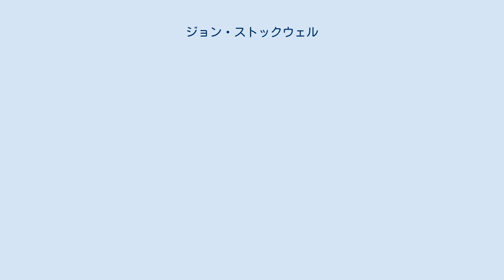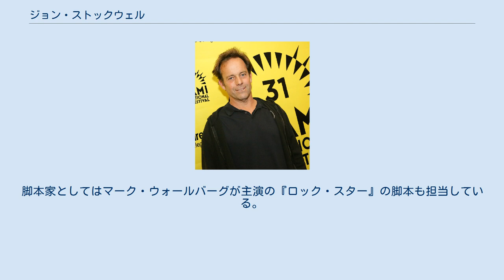ジョン・ストックウェル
ジョン・ストックウェル（John Stockwell, 1961年3月25日 - ）は、アメリカ合衆国の俳優、モデル、映画監督、脚本家である。
 1961年、テキサス州ガルベストンに生まれる。
父親は弁護士だった。
役者として活動する前は国際的なモデルとして活動していた時期もあり、アーティストとして知られるアンディ・ウォーホルとも交友があった。
 1981年に『恋のジーンズ大作戦/ 巨人の女に手を出すな』で俳優デビュー。
1983年にトム・クルーズ、シェリー・ロングと共演した『爆笑!?恋のABC体験』とジョン・カーペンター監督のホラー映画『クリスティーン』で注目された。
トム・クルーズとは1986年に彼の出世作でもある『トップガン』においても再共演を果たした。
近年では映画監督や脚本家としての才能も開花させ、監督作にケイト・ボスワースを主演に迎えた『ブルークラッシュ』や同じく海を舞台にした『イントゥ・ザ・ブルー』などがある。
海洋ものが得意のようで、2012年にはハル・ベリー主演でサメとの対決を描いた『ダーク・タイド』も監督した。
脚本家としてはマーク・ウォールバーグが主演の『ロック・スター』の脚本も担当している。
 イギリスの歌手フローレンス・ウェルチは姪にあたる。